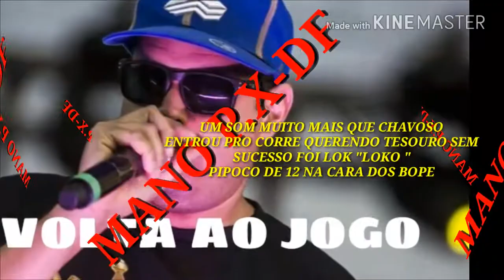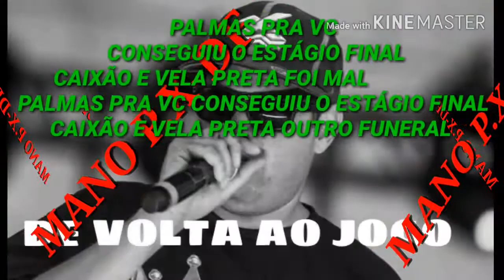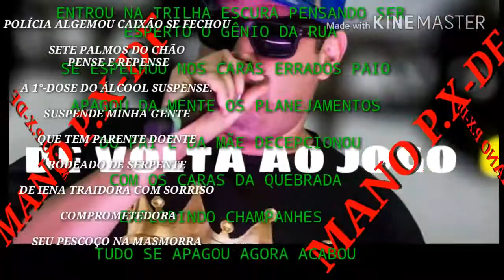MANO P.X-DF MÚSICA:DE VOLTA AO JOGO CAPTAÇÃO DE VOZ:KILOMBU PRODUÇÕES/ BEAT:[LOUR]INTRU RAP (1)